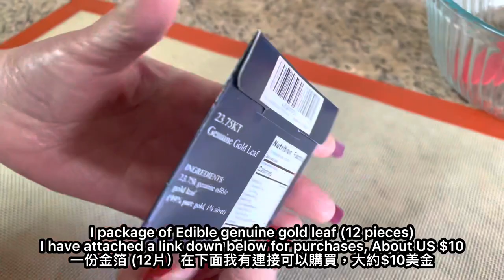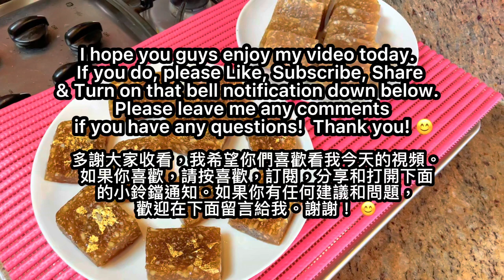How to make Golden Osmanthus Water Chestnut Cake 🤩黃金桂花馬蹄糕 *Easy to follow recipe 😄100% successful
Hello everyone 😊today I would like to show you how to make Golden Osmanthus Water Chestnut Cake
黃金桂花馬蹄糕.  Since Chinese New Year 🧧 is coming very soon, this fancy version of water chestnut cake will really impress your friends and family 🤩 because I put edible genuine gold leaf 🍂 on top and it’s not that expensive (About $10) I have included a link down below if you want to purchase it.

Ingredients
Water chestnut 12 pieces
Water chestnut powder 125g
Water 14 oz (397g)

Dark Brown Sugar 2 slab
Dried Osmanthus 5g

Edible genuine gold leaf (12 pieces)**I have attached a link down below for purchase 😊
Oil Cooking spray

One Glass container (Size: 7.5” x 5” x 3”)

馬蹄粉 125克
清水 14 安士 （397 克）
馬蹄 12粒

黑片糖 兩塊
桂花 五克
可食用金箔12片
烹飪噴霧油

一個長方形玻璃盤 (尺寸: 7.5吋×5吋x3吋)

Here are the links to all the kitchen ingredients, tools and cookware I used for my videos:

Genuine Edible Gold Leaf - 12 Sheets - Barnabas Gold - High Quality Gold Leaf

***Best in color and flavor--
Organic Matcha Green Tea Powder-USDA Organic Certified, 4oz(113g) Tin, 100% Natural & Pure,

Organic strawberry powder 5.3oz

Ghirardelli 100% Unsweetened Ground Cocoa | 8 oz

U-Shape Non-stick cookie Mold

Moretoes 120pcs Kraft Stand Up Pouches 5.9×8.6 Inches

Thank You Stickers Roll Kraft Paper Strong Adhesive Stickers

KEWPIE Squeeze Mayonnaise, Easy 2-Way Cap, Made In USA, 12oz (Pack of 1)

Thai Glutinous Rice (Sweet Rice) 5 Lbs

PREMIUM ORGANIC DRIED SHIITAKE CHINESE MUSHROOM 1 LB

Chinese Style Sausage (Lap Xuong Thuong Hang) - 14oz [Pack of 1]

Dried Shrimp Dried Louisiana Shrimp USA Dried Shrimp Small 美国虾米 (4oz)

Extra Large 5-Cavity Semi Sphere Silicone Mold, 2 Packs Half Sphere Silicone Baking Molds

Thai Rice Flour - 16 oz (Basic)

Tapioca Starch Powder 16 Oz

Wheat Starch, 16 Ounce

10-Pairs Wooden Chopsticks, Dishwasher Safe Chopstick, Reusable